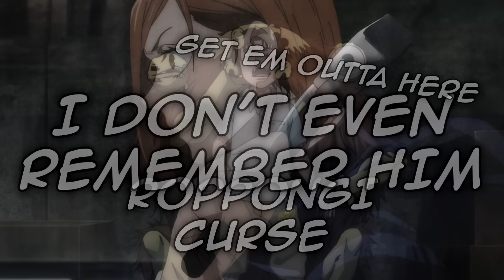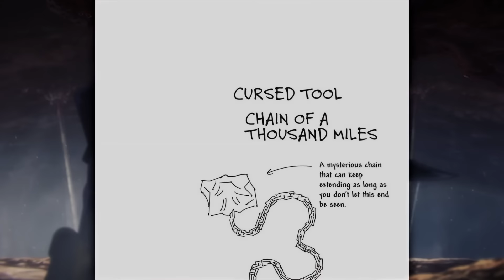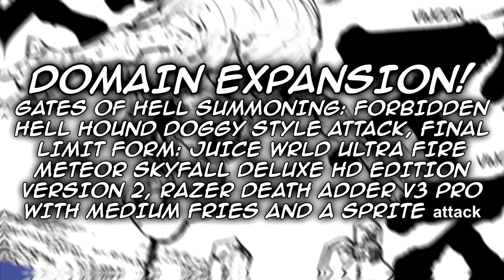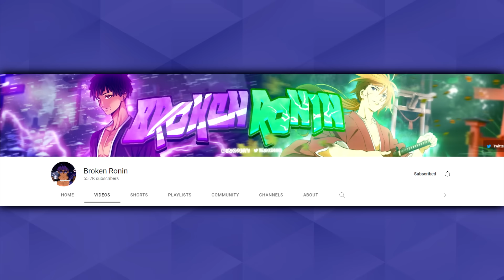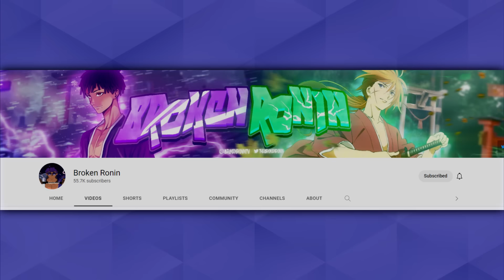Could Toji Defeat EVERY Cursed Spirit?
LEAVE A LIKE FOR THE EDITOR HE PUT IN A LOT OF WORK.

How many Cursed Spirits could Toji Fushiguro and/or Maki Zenin take out in the series of Jujutsu Kaisen? With the recent developments on Heavenly Restriction and Maki beating Naoya; it was revealed they are basically immune to Domain Expansions. If that's the case, can Toji Zenin beat people like Mahito or Sukuna? Maybe even fully grown Satoru Gojo? Let's find out